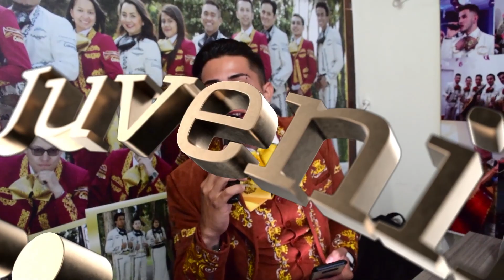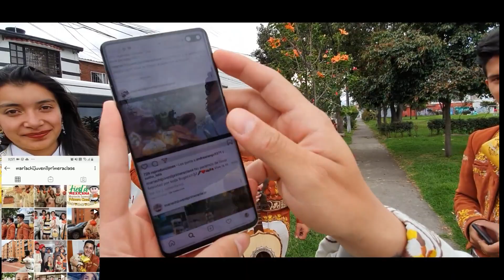Mariachi Juvenil Primera Clase Quinceaños Sofia TeamMarquez 15 Noviembre Mariachis Bogotá